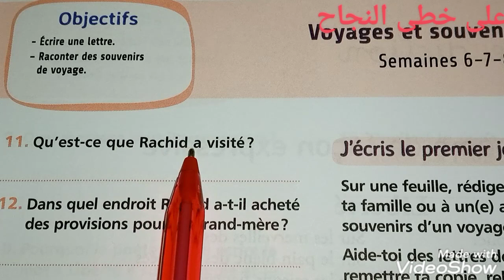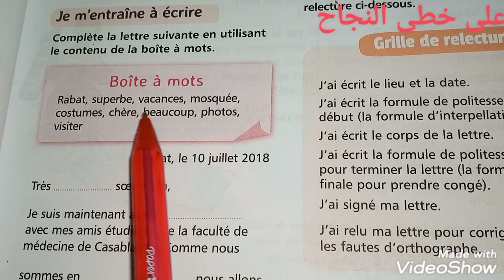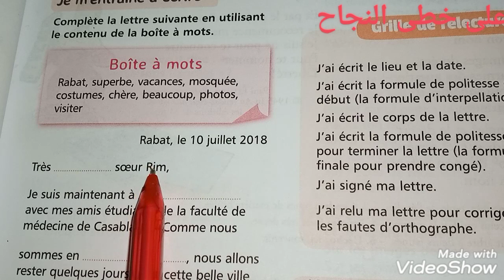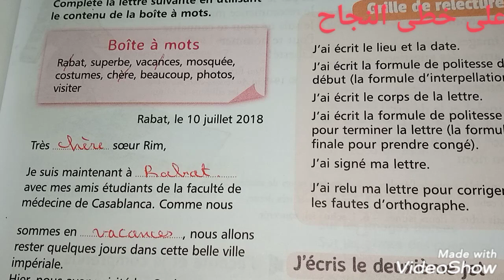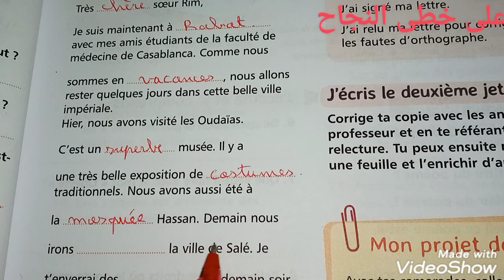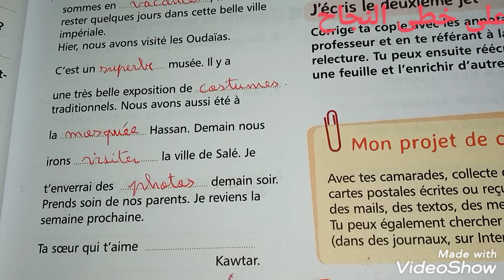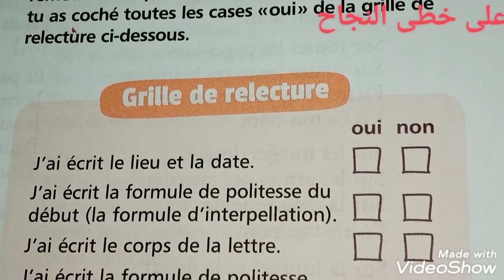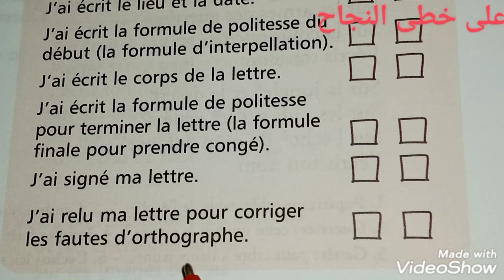mes apprentissages en français 6AEP/page 37/produire une lettre/production de l'écrit